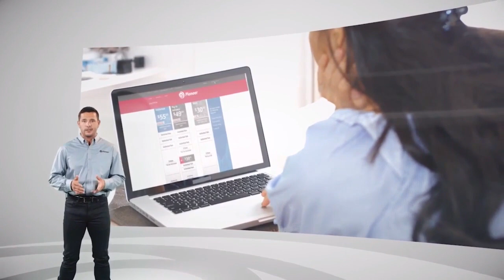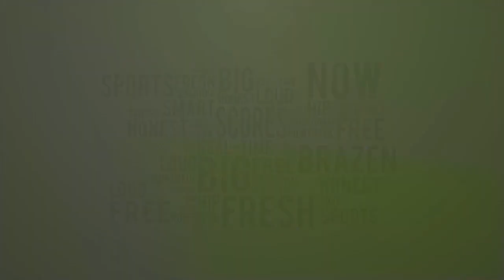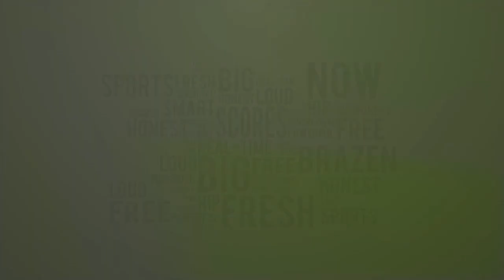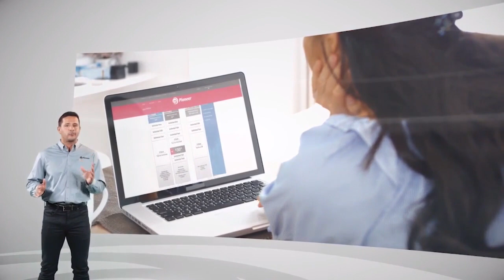Gans at Wister Girls Basketball